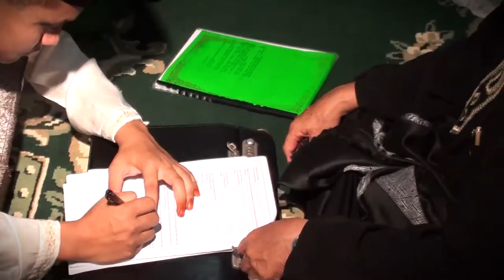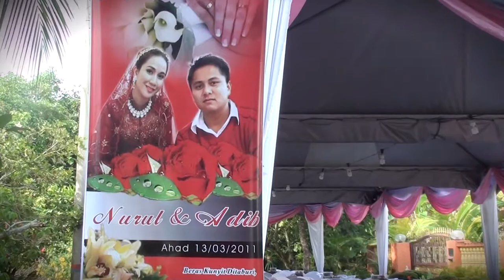new video clip Nurul Adib HD